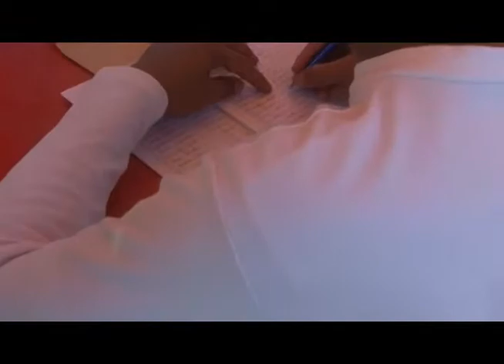IC 10 12 17 U E La Carucieña Barqto Edo Lara